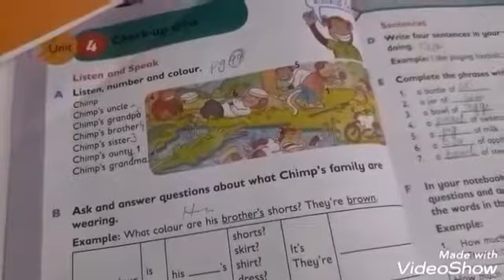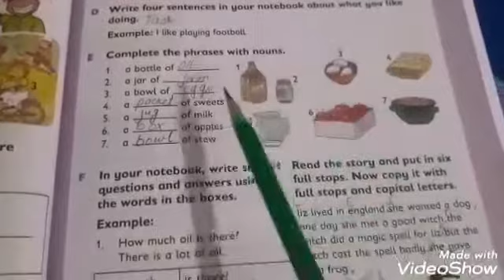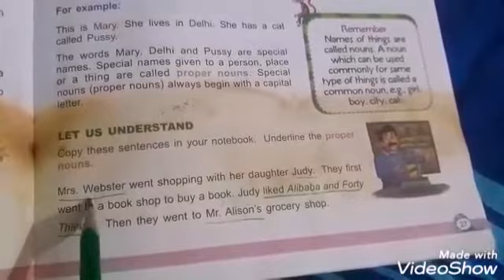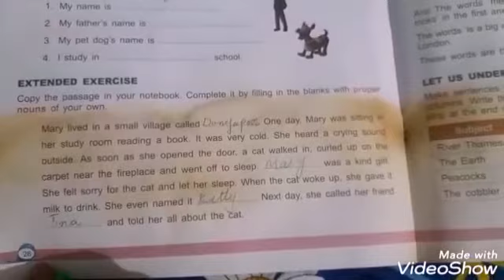Grade 2 English 11th lecture